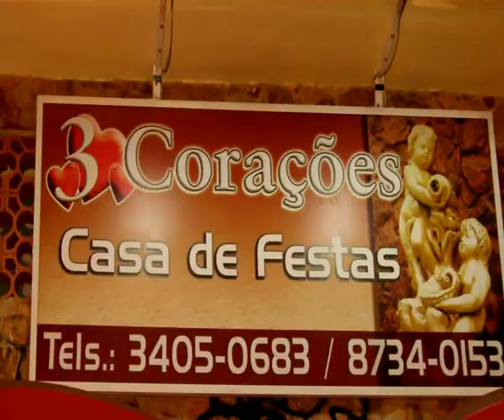Melhores Momentos dos 15 Anos de Rayane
mande seu video para mim editar mande um Email para, sera um prazer em fazer uma edição para vc atenciosamente LEL FILMAGENS E PRODUÇÕES.